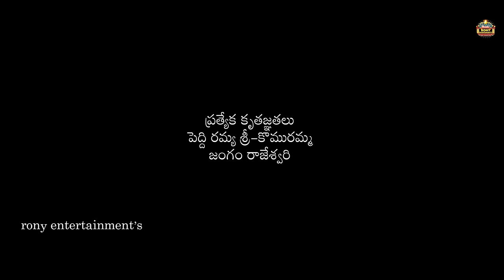అత్తగారుఊళ్ళుంటే ||ATHAGARU OOLLUNTE EMOTIONAL SHORT FILM|| RONY ENTERTAINMENTS|| SWAPNA VIDEOS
Hi friends well come to  RONY ENTERTAINMENT YouTube Channel is a One Stop Complete Entertainment For Telugu Short Films and Telugu Comedy, Our videos show the Typical Behavior of People in the Village, Village Cultures. We Regularly Upload Videos in RONY ENTERTAINMENT u YouTube Channel  So to Get all Latest Updates From Our Channel Please Subscribe Our Channel and Click on the Bell Icon for Notifications.

actors:  Swapna, Seetha Mahalaxmi , Laxmi, Babu Singh, Shankar Sri, Bhavani

Story,
Dailouges,
Screenplay,           AnithaRaj
Direction
camera,

Editing,Music

 producer:  Jeevan Battu